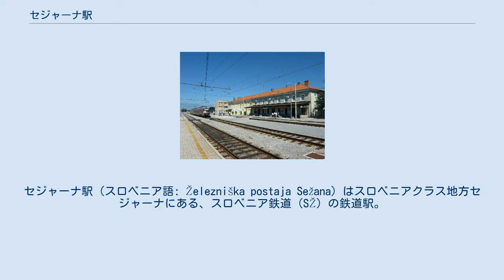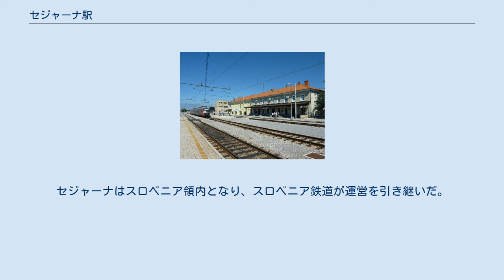セジャーナ駅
セジャーナ駅（スロベニア語: Železniška postaja Sežana）はスロベニアクラス地方セジャーナにある、スロベニア鉄道（SŽ）の鉄道駅。
リュブリャナ - セジャーナ線とボーヒニ線の2路線が接続しており、ボーヒニ線は当駅以南でイタリアとの国境を超える。
 1857年7月19日にBahnhof Sežana（ドイツ語名）として開業。
当時はオーストリア帝国内にあり、当時の運営者は民間企業のオーストリア南部鉄道であった。
 第一次世界大戦後にセジャーナがイタリア王国に併合され、Stazione di Sesana（イタリア語名）に改名された。
運営はイタリア国鉄に引き継がれた。
 第二次世界大戦の終結後の1947年、セジャーナはユーゴスラビア社会主義連邦共和国の領土となる。
駅は、Železniška postaja Sežana（スロベニア語名）と改名され、イタリアとユーゴスラビアの間を走るウィーン-トリエステ鉄道の国境地点になり、運営はユーゴスラビア鉄道に引き継がれた。
 1948年、クレプリエ方面への支線が当駅に接続し、この支線は後にボーヒニ線の一部となった。
 1991年にユーゴスラビアが解体しスロベニアが独立。
セジャーナはスロベニア領内となり、スロベニア鉄道が運営を引き継いだ。
 ウィキメディア・コモンズには、セジャーナ駅に関するカテゴリがあります。